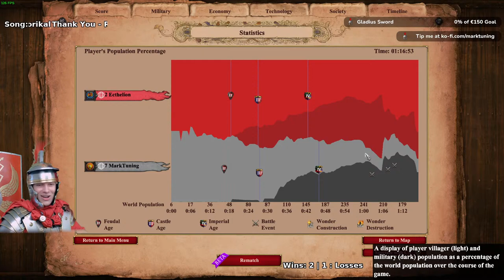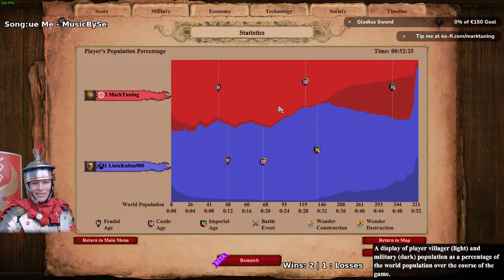On A Mission In Ranked - AOEIIDE